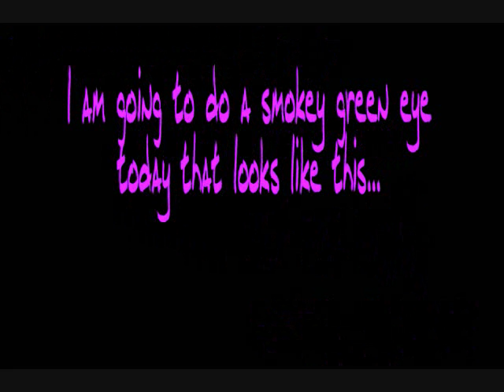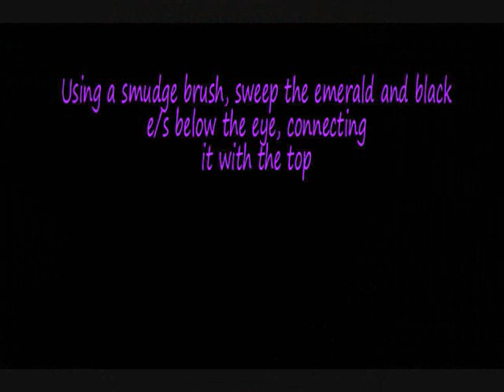Smokey Green Eye Makeup Tutorial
Simple makeup tutorial for a night out